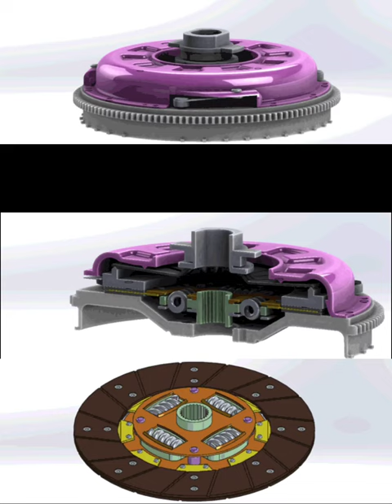How To Work Clutch-Pressure Plate